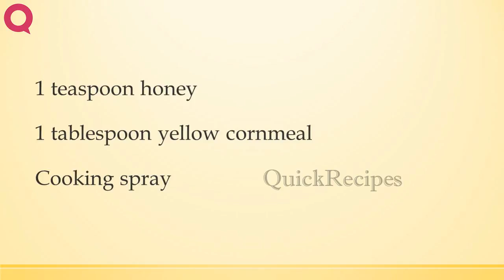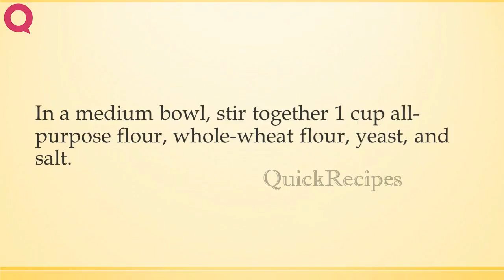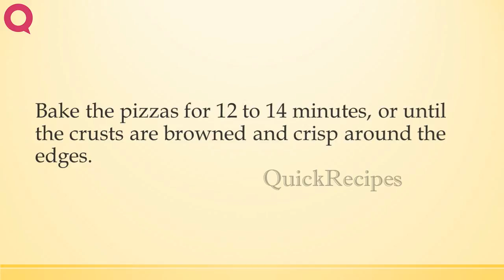Build Your Own Pizzas